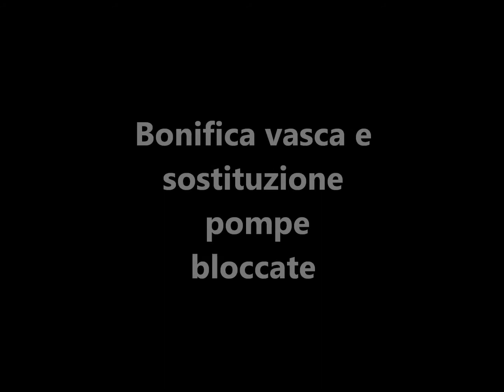Pulizia vasche e sostituzione pompe a RIVOLI e VAL DELLA TORRE - Spurgo pozzi.wmv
Soffietto Spurgo pozzi e disotturazioni
via caduti per la patria 22
10057 sant'Ambrogio di Torino

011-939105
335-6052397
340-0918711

Nel primo video ci troviamo a RIVOLI per la bonifica di una vasca e successiva sostituzione di due pompe bloccate.

Nel secondo video ci troviamo a VAL DELLA TORRE per il lavaggio di manutenzione di una pompa ad immersione che deve gettare via l'acqua di sorgente sotto un complesso.

La nostra azienza con un ampio parco mezzi - autospurgo esegue :

-  Spurgo pozzi neri, pulizia fosse biologiche acque bianche e nere, e liquidi in genere ( tranne adr)

-  Disotturazione e lavaggio tubazioni con canal jet per scarichi occlusi lavandini, wc , grondaie e tubazioni in genere..

-  Videoispezione tubazioni di ogni diametro, canne fumarie, fogne, cunicolicon telecamere subacquee

-  radar per rilevamento del tragitto dei tubi

-  Riempimento piscine

-  Prosciugamento locali allagati

-  Lavaggio pavimentazioni, cortili e facciate di abitazioni  ...e..

videoispezione; videoispezione di condotte; videoispezione di fognature; videoispezione di pozzi neri; videoispezione mappatura tubazioni; videoispezione per ricerca tubazioni; videoispezione per verificare eventuali rotture

.. siamo anche in possesso di automezzi per scavi ad aspirazione  " escavatori a risucchio"
    (scavi in presenza di sottoservizi, aspirazione macerie, abbassamento cantine, aspirazione polveri)

Sul nostro canale you tube sono presenti i video delle nostre tipologie di lavoro comuni.

soffietto jurop \ eurogroup _spurgo pozzi val di susa_ 21001\6